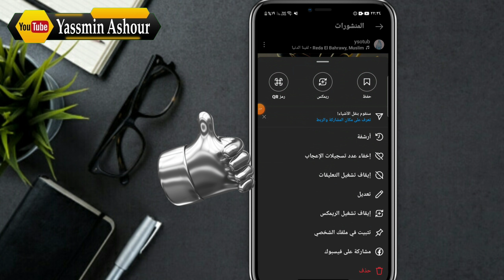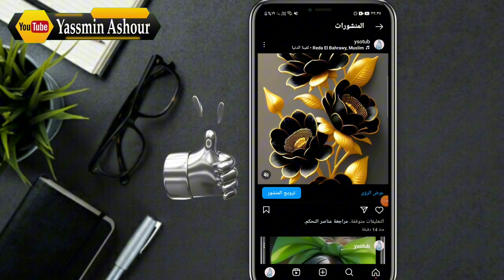كيفية ايقاف التعليقات فى الانستقرام / كيف اقفل التعليقات على منشورات الانستقرام lnstgram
كيفية ايقاف التعليقات فى الانستقرام
كيف اقفل التعليقات على منشورات الانستقرام
ازاى اوقف التعليقات فى الانستا
ـــــــــــــــــــــــــــــــــــــــــــــــــــــــــــــــــــــــــــــــــــــــــــــــ
ـــــــــــــــــــــــــــــــــــــــــــــــــــــــــــــــــــــــــــــــــــــــــــــــ

ـــــــــــــــــــــــــــــــــــــــــــــــــــــــــــــــــــــــــــــــــــــــــــــــ
ـــــــــــــــــــــــــــــــــــــــــــــــــــــــــــــــــــــــــــــــــــــــــــــــ
⚠️⚠️ شاهد فيديوهات مهمه جدا انصحكم بالمشاهدة::

ـــــــــــــــــــــــــــــــــــــــــــــــــــــــــــــــــــــــــــــــــــــــــــــــ
ـــــــــــــــــــــــــــــــــــــــــــــــــــــــــــــــــــــــــــــــــــــــــــــــ
ـــــــــــــــــــــــــــــــــــــــــــــــــــــــــــــــــــــــــــــــــــــــــــــــ
ـــــــــــــــــــــــــــــــــــــــــــــــــــــــــــــــــــــــــــــــــــــــــــــــ
ـــــــــــــــــــــــــــــــــــــــــــــــــــــــــــــــــــــــــــــــــــــــــــــــ
ـــــــــــــــــــــــــــــــــــــــــــــــــــــــــــــــــــــــــــــــــــــــــــــــ
ـــــــــــــــــــــــــــــــــــــــــــــــــــــــــــــــــــــــــــــــــــــــــــــــ
ـــــــــــــــــــــــــــــــــــــــــــــــــــــــــــــــــــــــــــــــــــــــــــــــ
ـــــــــــــــــــــــــــــــــــــــــــــــــــــــــــــــــــــــــــــــــــــــــــــــ
ـــــــــــــــــــــــــــــــــــــــــــــــــــــــــــــــــــــــــــــــــــــــــــــــ
ـــــــــــــــــــــــــــــــــــــــــــــــــــــــــــــــــــــــــــــــــــــــــــــــ
ـــــــــــــــــــــــــــــــــــــــــــــــــــــــــــــــــــــــــــــــــــــــــــــــ
ــــــــــــــــــــــــــــــــــــــــــــــــــــــــــــــــــــــــــــــــــــــــــــــ
ـــــــــــــــــــــــــــــــــــــــــــــــــــــــــــــــــــــــــــــــــــــــــــــــ
ـــــــــــــــــــــــــــــــــــــــــــــــــــــــــــــــــــــــــــــــــــــــــــــــ
⚠️ التطبيقات المستخدمه فى المونتاج 👇

ــــــــــــــــــــــــــــــــــــــــــــــــــــــــــــــــــــــــــــــــــــــــــــــــــــــــــــــــــــــــــــــــــــــــــــــــــــــــــــــــــــــــــــــــــــــــــــــ